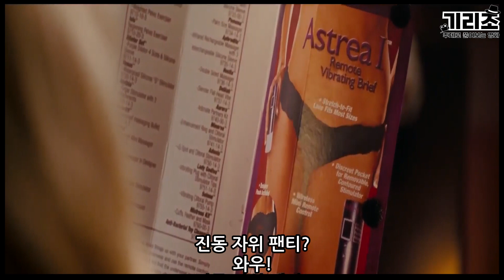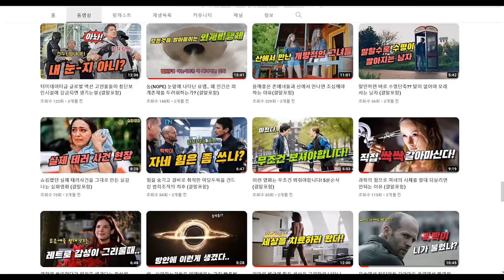이 여자의 선택은? 섹스로만 해결하는 짐승남 vs 매너좋은 존잘 능력남 (결말포함)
매일 매일 업로드!!  영화를 더 심플하고 실감나게 소개하는  영화지기 기리조 채널 새롭게 오픈!!!
지금당장~구독 필수!!!